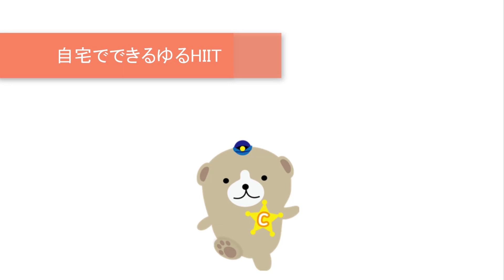【バランスが苦手な方もできるトレーニング♪】 vol.32 みらクリ流ゆるHIIT(ヒット) 自宅でできる簡単トレーニングメニュー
運動中、フラフラしやすい方、バランスを取ることが苦手な方必見☆
今回は「イスの背もたれを持ったトレーニングメニュー」です。動きに安定感がでるので運動しやすくなります(^-^
2種目目　右肘に向かって左膝、左肘に向かって右膝を近づけていきます。
3種目目　後ろに伸ばす脚は、まっすぐ真後ろに伸ばして行きます。
動画終了後　参考心拍数123

■関連サイト・ページ
ゆびのば体操

■著作一覧（アマゾン・アソシエイト）
足腰が20歳若返る 足指のばし

ストロングぴろぴろ「吹くだけ」超・健康法

ゆびのば姿勢学

ぜんそくを自力で治す最強事典 (薬はへらせる！ やめられる！)

はいて歩くだけでやせる! 魔法のくつした

口呼吸をやめて万病を治す!【マウスリープ付き】

なるほど呼吸学―あいうべ体操で息育

みらいクリニック
福岡市博多区博多駅東1-13-31 駅東サンシティビル6F